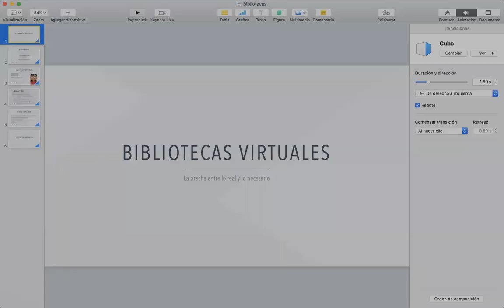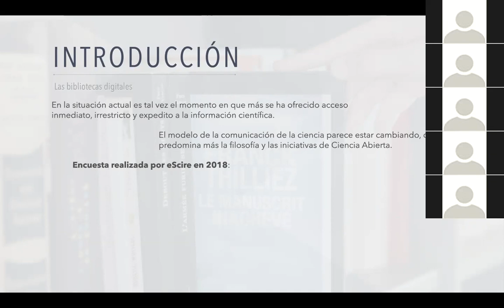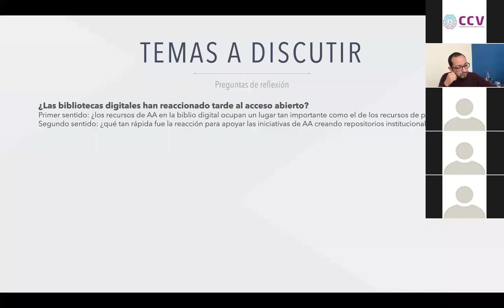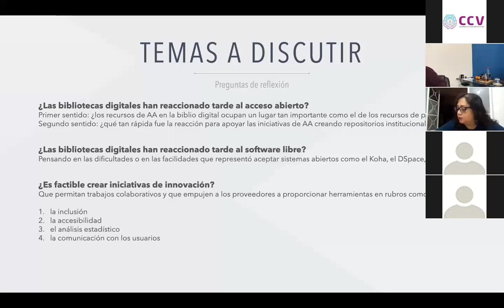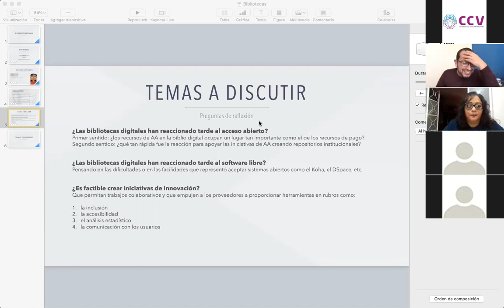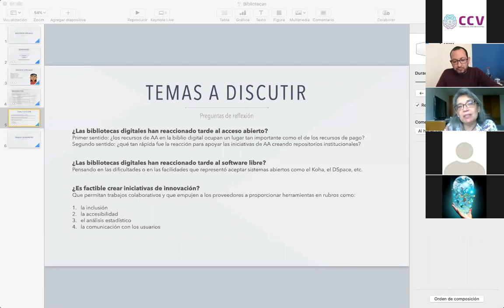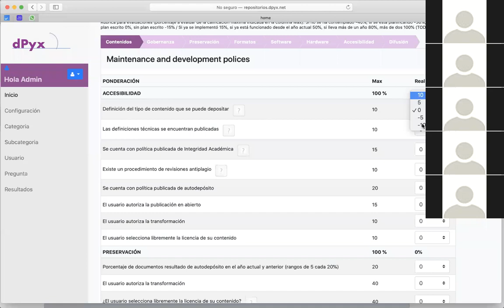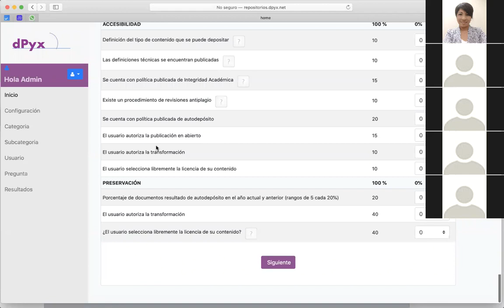Conversatorio - Bibliotecas virtuales: la brecha entre lo real y lo necesario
Primer conversatorio que forma parte de una serie de eventos dedicados a la libre expresión de ideas relacionados a bibliotecas virtuales. Participación especial de expertos en el tema como:

1. Sara Rodríguez (Administradora del repositorio RITEC, Tecnológico de Monterrey)
2. Brenda Estupiñán (Responsable de Biblioteca Digital y Repositorio Institucional, UDG)
3. Alma Rivera Aguilera (Coordinadora de Automatización, Biblioteca Francisco Xavier Clavigero Universidad Iberoamericana CDMX)
4. Maria Eugenia Perez Duarte (Coordinadora del Centro de Información y Conocimiento, UMAD)
5. Dulce Maria Vazquez Caro (Responsable de Tecnologías del CIC, UMAD)